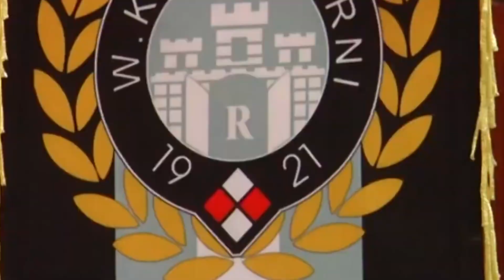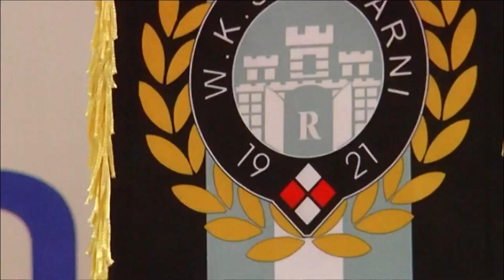KONTRAST: Dariusz Bulski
Gościem programu KONTRAST jest Dariusz Bulski, wójt gminy Kowala oraz kandydat na to stanowisko w II turze wyborów.

0:00 Reklama
0:50 Wstęp
1:18 Dlaczego Dariusz Bulski powinien być wójtem Gminy Kowala?
2:44 Jednogłośna decyzja w sprawie budżetu Gminy Kowala na 2024 rok
4:32 Współpraca z wojewodą mazowieckim
8:23 Termomodernizacja i budowa placówek oświatowych w Gminie Kowala